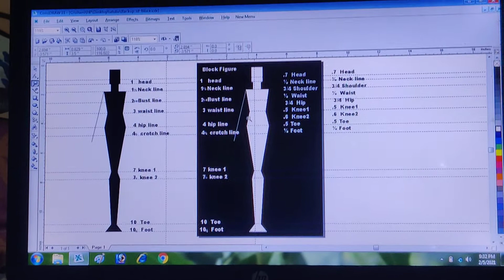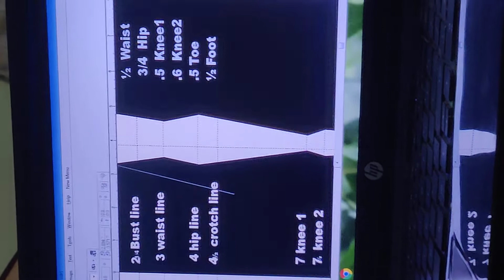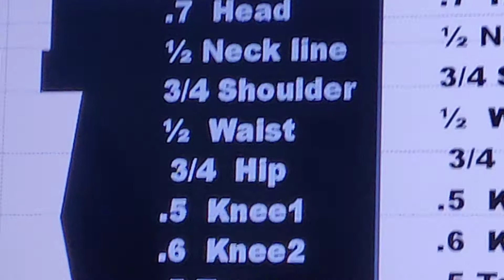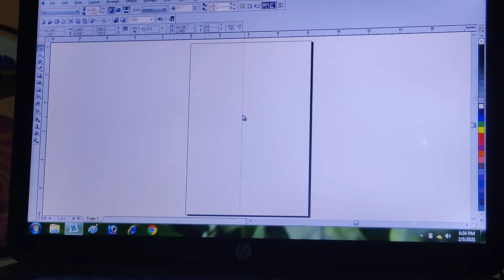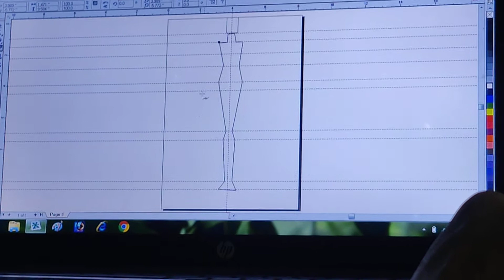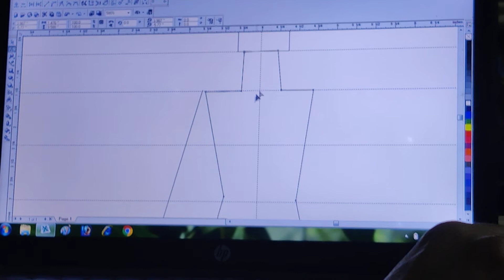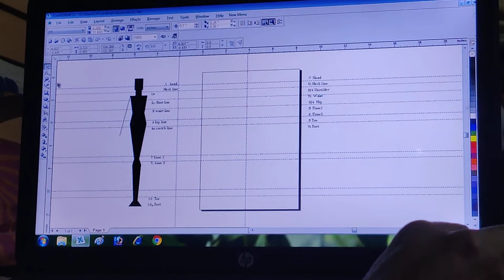Block figure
Corel Draw 'Tutorial'/ block figure with measurements